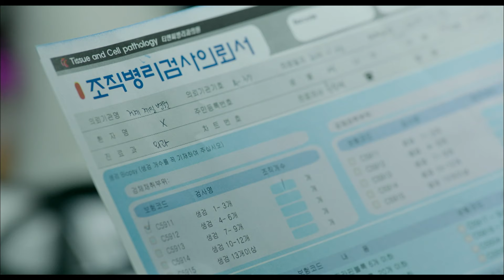CHUYỆN TÌNH BÁC SĨ - Tập 116 [Lồng Tiếng] Trọn Bộ Phim Tình Cảm Hàn Quốc Hấp Dẫn Nhất 2024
Nội Dung: Bộ phim xoay quanh những bác sĩ làm việc trên con tàu Y khoa, một con tàu được sử dụng nhằm mục đích cứu chữa cho người dân ở những hòn đảo xa xôi không có đủ điều kiện và phương tiện chữa trị. Mỗi thành viên bước chân lên con tàu đều có một quá khứ đau thương, hành trình chữa trị cho bệnh nhân họ cũng đồng thời chữa lành cho chính tâm hồn mình.